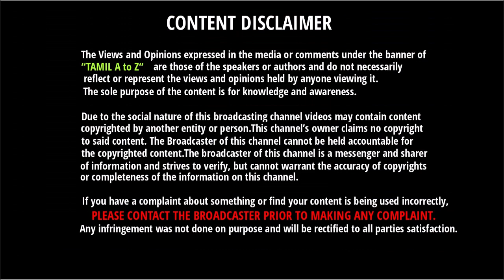பந்தால் அடித்து Australia வீரரின் மூஞ்சை உடைத்த இங்கிலாந்து வீரர் - Semi Final - இல் நடந்த பரிதாபம்